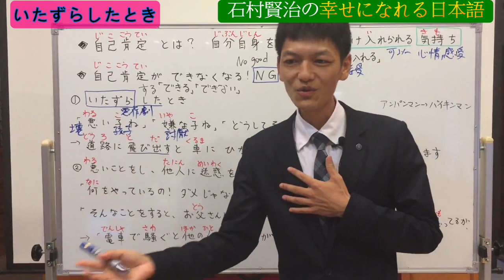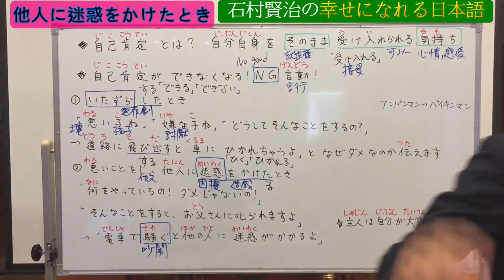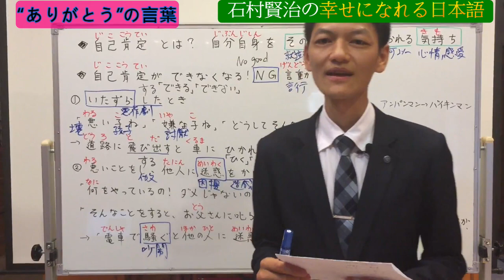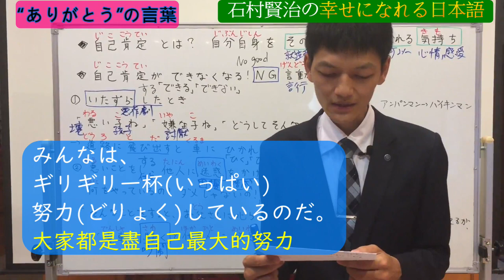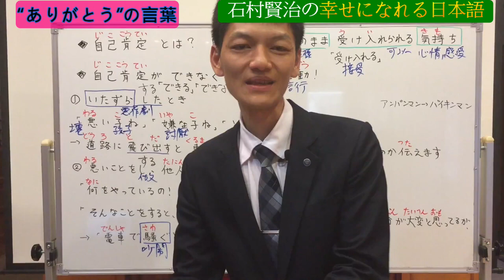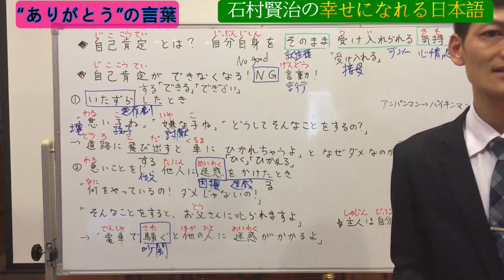【第２６回】なぜ“ありがとう”が言えないのか（為什麼說不出"謝謝"兩個字呢）/自己肯定ができなくなるNG言動（第２回／全４回）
・子（こ）どもがイタズラしたとき
・他人（たにん）に迷惑（めいわく）をかけたとき
親（おや）は子（こ）どもに、どういう言（い）い方（かた）をしたほうがいいのか？
・私（わたし）が一番（いちばん）苦労（くろう）しているのか？

▼喜歡聽日語歌的人，請加我【臉書】好友
 有中文日語歌詞
　「石村賢治のhappy日本語／日文」

▼現在我有用line一天傳一句日語（免費）
　請加我的LINE
　有附中文翻譯以及日語語音檔(^-^)
　我的LINE帳號👇
　isimurakenji925

★我在台灣各地上日語課【台北】【桃園】【羅東】【花蓮】【台中】【高雄】
　 想要在現場上我的日語課的人也歡迎跟我聯絡(^^)/

 【第１回】人間関係改善　よく「聞く」って大切！ ①

【第２回】人間関係改善　よく「聞く」って大切！ ②

【第３回】みんなから好かれる人の習慣【前編】

【第４回】みんなから好かれる人の習慣【後編】

【第５回】第三者の褒め言葉が一番効果がある「ウィンザー効果」【前編】

【第６回】第三者の褒め言葉が一番効果がある「ウィンザー効果」【後編】

【第７回】人に好かれる会話術【前編】

【第８回】人に好かれる会話術【後編】

【第９回】仮眠の勧め　昼寝しなきゃ損

【第１０回】ディズニーランド98%リピーターの理由

【第１１回】伝え方が９割（１回／全４回）自分の頭の中をそのまま言葉にしない

【第１２回】伝え方が９割（２回／全４回）相手の立場に立つ

【第１３回】伝え方が９割（３回／全４回）AとBどっちがいい？

【第１４回】伝え方が９割（４回／全４回）強い言葉をつくる方法

【第１５回】体は□□□□でつくられる（第１回／全４回）バランスのいい食事

【第１６回】心、未来は何でつくられるか（第２回／全４回）乙武洋匡、のび太、ドラえもん

【第１７回】運命は変えられる（第３回／全４回）

【第１８回】夢を叶える方法（第４回／全４回）

【第１９回】コロナ不安を消す方法（第１回／全６回）

【第２０回】ローランドの名言／コロナ不安を消す方法（第２回／全６回）

【第２１回】見返りを求めない/三輪空（第３回／全６回）

【第２２回】「なぜ勉強するの？」と子どもに聞かれたら／無財の七施①（第４回／全６回）

【第２３回】親(した)しき仲(なか)に礼儀(れいぎ)あり【無財（むざい）の七施（しちせ）②】（第５回／全６回）

【第２４回】幸せの種をまけば、幸せの花が咲く【無財（むざい）の七施（しちせ）③】（第６回／全６回）

【第２５回】アンパンマンに学ぶ／自己肯定ができなくなるNG言動（第１回／全４回）